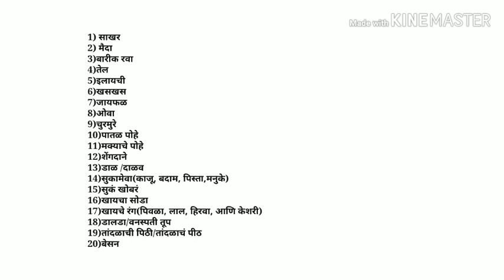अशा पद्धतीने "दिवाळीची पूर्वतयारी केली तर फराळा चे पदार्थ बनवतेवेळी तुमचा "अर्धा वेळ नक्कीच वाचणार"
माझ्या सर्व मैत्रिणींना दिवाळीचा पदार्थ बनवणं म्हणजे थोडं किचकट काम वाटतो, बनवण्याचा उत्साह असतो पण मेहनत खूप घ्यावी लागते, हीच मेहनत किंवा काम थोडसं कमी करता याव म्हणून मी या video मध्ये दिवाळीचे फराळाचे पदार्थ बनवण्यासाठी लागणाऱ्या सर्व साहित्याची लिस्ट दिली आहे ती sort करून तुम्हाला तुमची लिस्ट बनवता येईल.
 दिवाळीचा फराळ बनवण्यासाठी पूर्वतयारी कशी करावी आणि काय काय पूर्वतयारी करावी ते पण मी या video मध्ये सांगितलेलं आहे .आणि त्याचबरोबर कोणते पदार्थ अगोदर करावेत आणि कोणते पदार्थ शेवटी करावेत ते पण मी या विडिओ मध्ये सांगितलेलं आहे, तुम्हा सर्वांचा वेळ वाचवण्याचा मी हा छोटासा प्रयत्न केला आहे तेंव्हा तुम्हाला हा व्हिडिओ नक्कीच आवडेल अशी आशा आहे .🙏🙏🙏

फराळ बनवण्यासाठी आवश्यक असलेल्या साहित्याची लिस्ट

1) साखर
2) मैदा
3)बारीक रवा
4)तेल
5)इलायची
6)खसखस
7)जायफळ
8)ओवा
9)चुरमुरे
10)पातळ पोहे
11)मक्याचे पोहे
12)शेंगदाने
13)डाळ /दाळव
14)सुकामेवा(काजू, बदाम, पिस्ता,मनुके)
15)सुकं खोबरं
16)खायचा सोडा
17)खायचे रंग(पिवळा, लाल, हिरवा, आणि केशरी)
18)डालडा/वनस्पती तूप
19)तांदळाची पिठी/तांदळाचं पीठ
20)बेसन